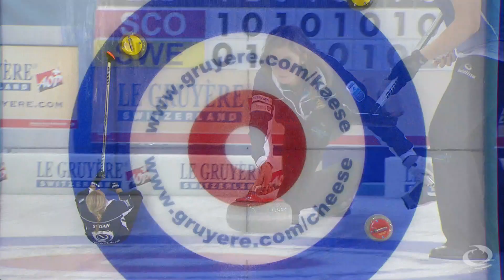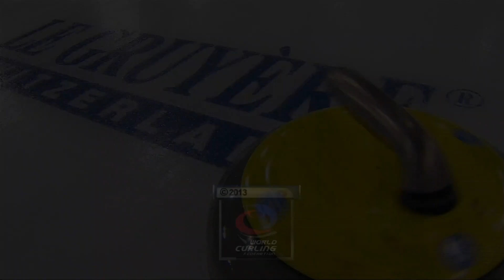CURLING: SCO-SWE Euro Chps 2013 Women Draw 7 HIGHLIGHTS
CURLING: Le Gruyère European Curling Championships 2013 Stavanger, Norway

Women Draw 7 SCO-SWE HIGHLIGHTS